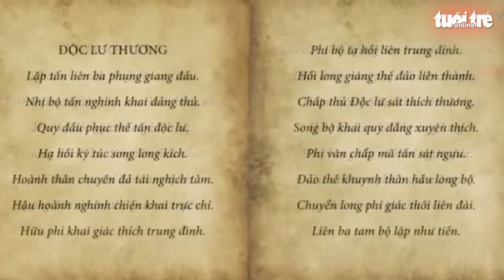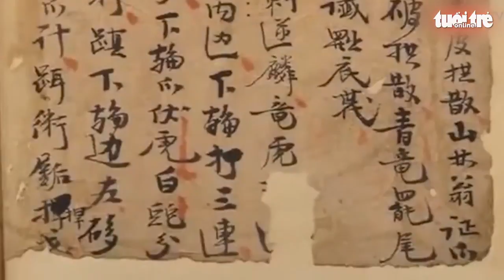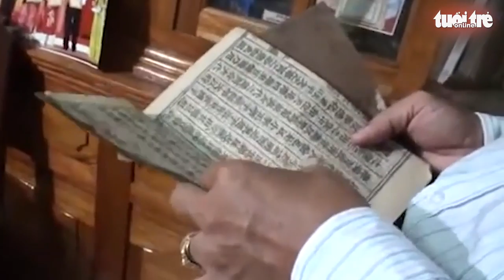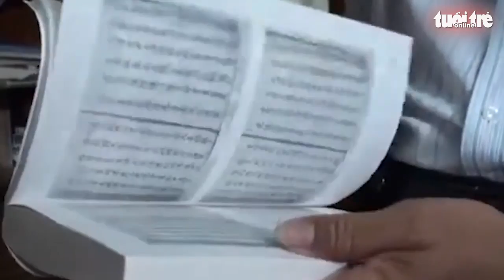Huyền thoại miền đất võ | Những bài thiệu cổ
Trong suốt chiều dài lịch sử, mảnh đất Bình Định là nơi hình thành, phát triển, giao thoa nhiều dòng võ cổ truyền khác nhau. Sự độc đáo của võ Bình Định là vừa có sự đa dạng chung nhờ hội tụ được các dòng võ thuật khác nhau, vừa có đặc trưng riêng được đánh giá rất cao.